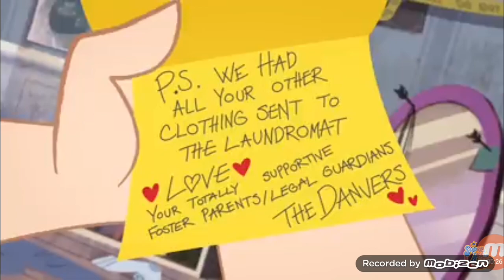Um vídeo esquecido nos meus aquivos(Leia a descrição)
Esse vídeo era para ser o segundo vídeo do meu canal mas eu esqueci ele então fiz legalmente discordy.